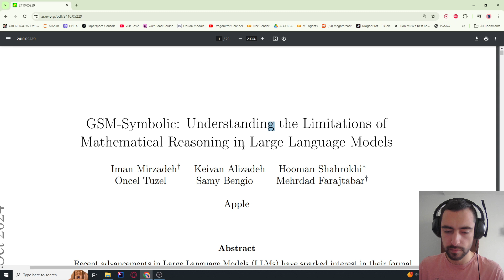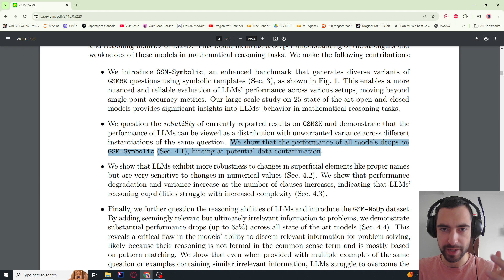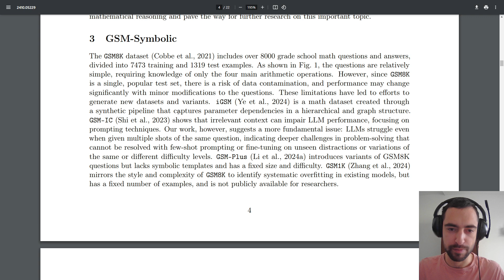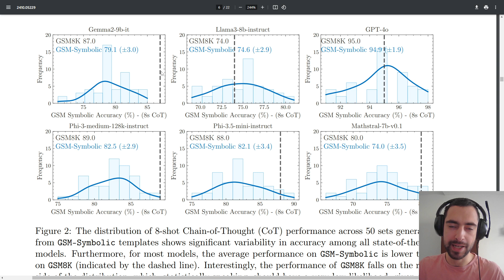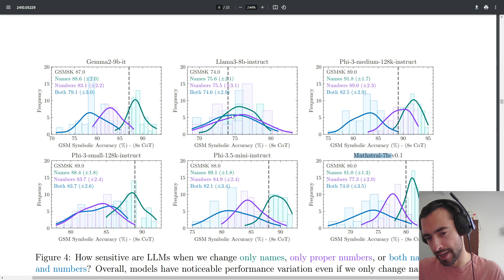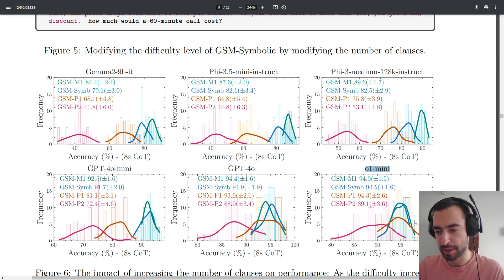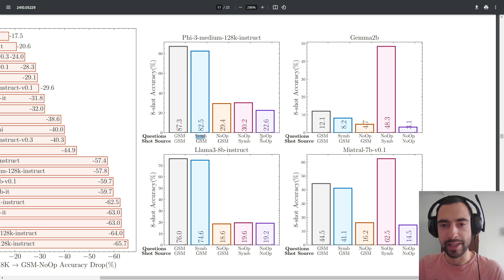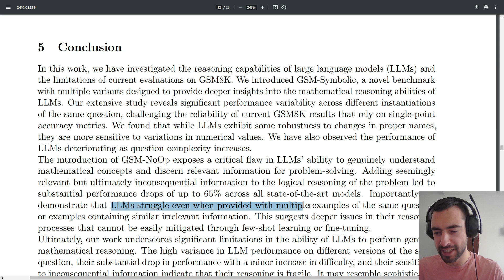Apple just DEBUNKED LLM reasoning (OpenAI O1, Llama3, OpenAI 4O, Phi...)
large language models may not be reasoning, this is shown in the latest Apple AI research.